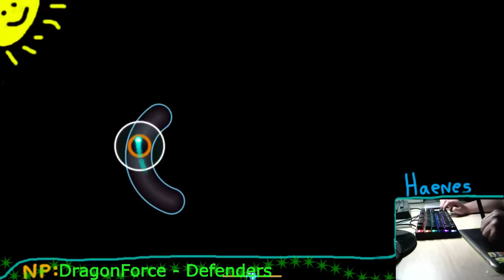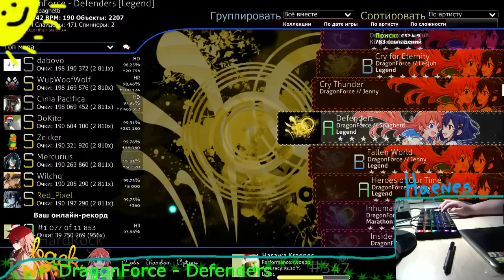defenders 1800combo+hr try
нервы сука!